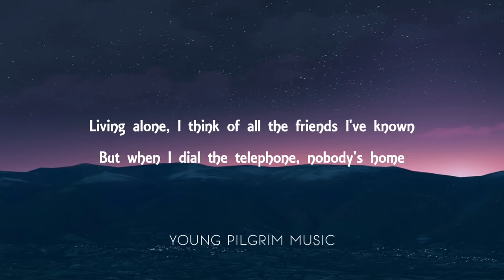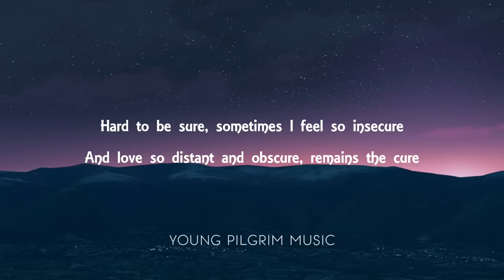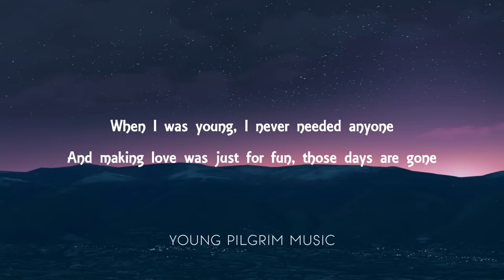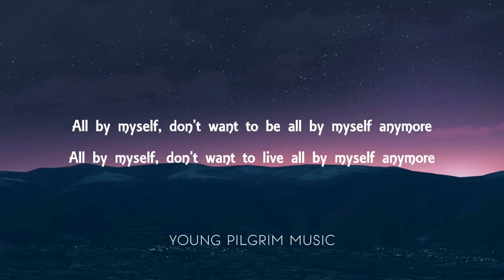Eric Carmen - All By Myself (Lyrics)